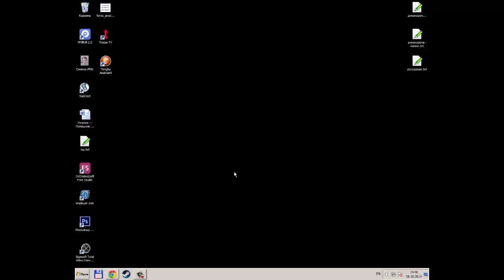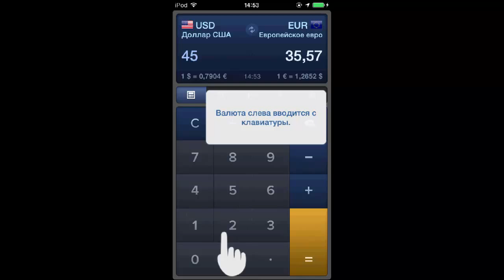iCurrency Pad Currency Converter FREE download, not jailbreak/Скачиваем бесплатно и без джэилбрейка!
In this video I'm gonna show you, how download and install application iCurrency for free and without jailbreaking. Application works on iOS. Good luck!